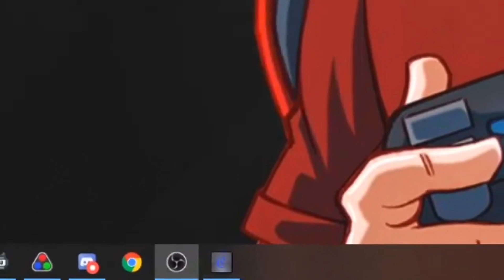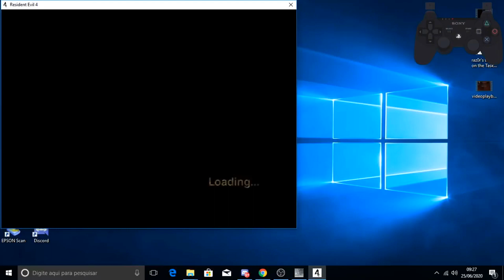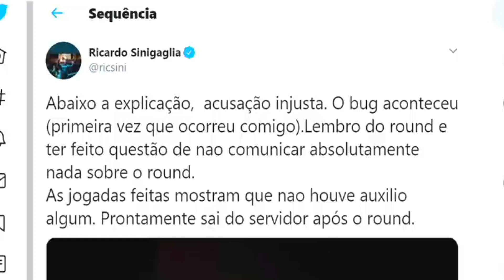JOGADORES PEGOS TRAPACEANDO!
Hoje falaremos sobre jogadores e ProPlayers que foram pegos roubando nos games. Tenho certeza que vocês vão curtir!